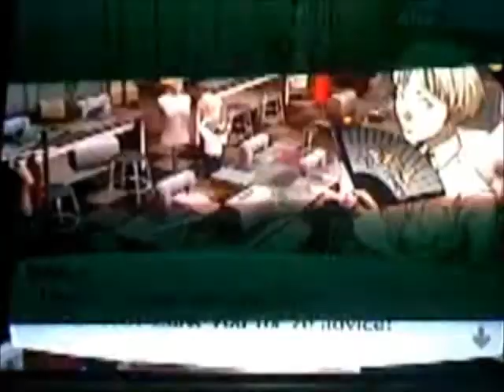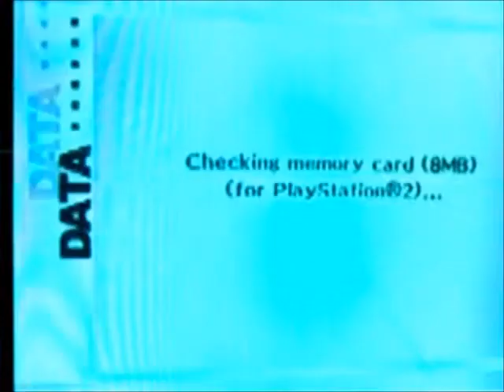Persona 3 FES project Orpheus Telos awakening part 32 Temprance rank 3